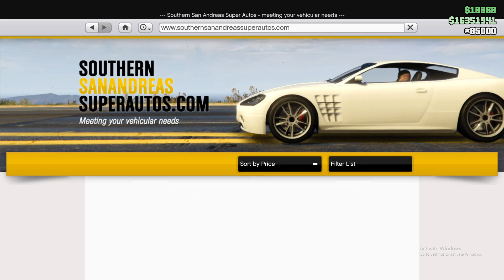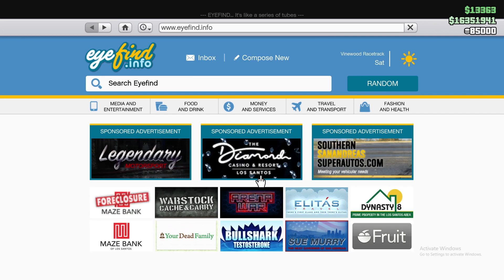GTA Online Weekly Update In Hindi | Halloween Update | Gta Rage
IF YOU WANT TO BULD PC LIKE ME 👇👇👇
Links to purchase my specs

My specs:

Graphics Card

Hard disk

Keyboard and Mouse